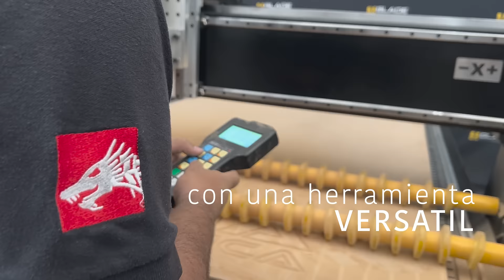SHOP PRO - Router CNC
Shop Pro el mejor aliado de los emprendedores, con sujeción de material con clamps (incluidos) / Rodillos neumáticos y/o bomba de vació (ambos opcionales) justo para el nivel de producción que necesitas.

Potencia de motor de corte Spindle: 6 HP/24000 rpm.
Área útil de trabajo: (X)1220 x (Y)2440 x (Z)200mm
Sujeción de material: Clamps (incluidos) / Rodillos neumáticos y/o bomba de vacío (ambos opcionales)
Software 2D + 3D incluido.